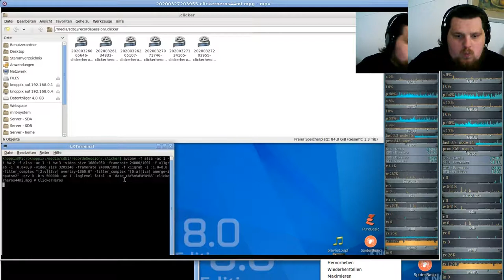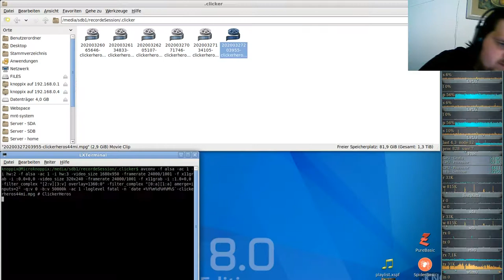Idle/Incremental/Clicker Game - Clicker Heroes - Ver 1e10 #44